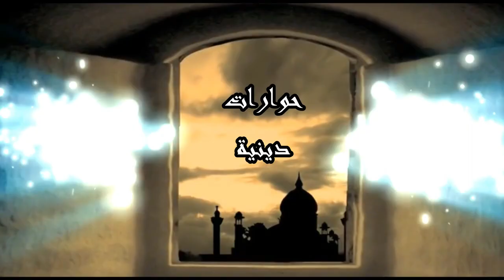ممثل الطريقة الكركرية بجهة الرباط حمزة الأجهري يصرح : هذه عقيدتنا ومذهبنا ومنهجنا في عالم التصوف